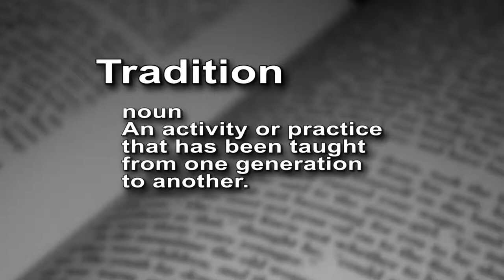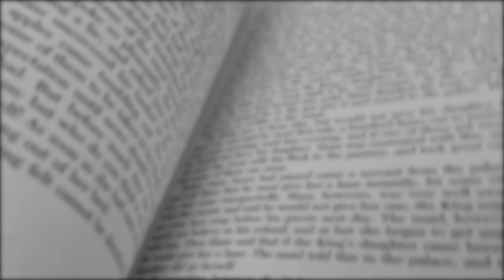Tradition (n.) - With special guest Felton! - The Video Dictionary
Everyone has tradition around the Christmas season, but let’s take look at what the word tradition itself.

Felton requested some changes to his portion of the video. I’ve obliged. Here are the links to the original videos.

Definition:
Tradition

Noun
An activity or practice that has been taught from one generation to another.

BitCoin: 1LSD7TgLcYrhqTrdUCmtwvk4UtusL5PDv1

History & Etymology:

The word tradition start its existence as the Latin verb tradere meaning to “handover, or deliver”. The noun form of this word was tradition (trāditōn), and as Latin morphed into Old French it became tradition, Middle French tradicion, and finally in English as tradition.

Interestingly as I was researching tradition I discovered that the latin word tradition also made it’s way in French as trahison, where English gets the word treason. This is because the word meant to “give up, or handover,” and the beginning of the word was similar to the French trair, which means to “betray.”